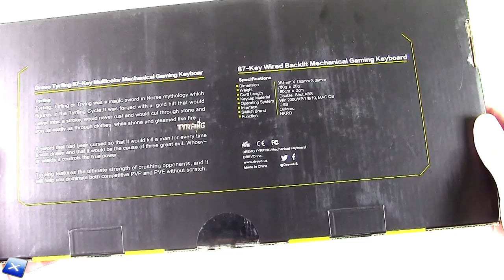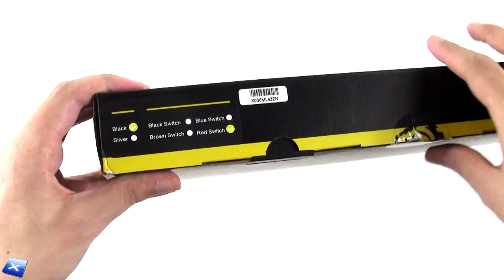[Unboxing ITA] Drevo Tyrfing 87-Key